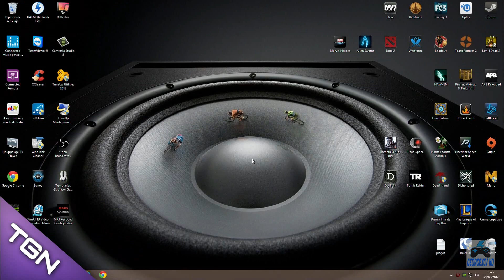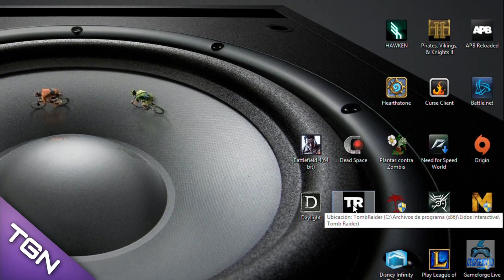Tomb Raider 2013 Gameplay Español | Capitulo # 1 1080p en 2.0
Tomb Raider Hola pichones, hoy os traigo un gameplay del Tomb Raider 2013 Gameplay Español en 2.0 espero que os guste, un saludo.
"Tomb Raider" 2013 | Let's Play en Español | Capitulo #1 en 2.0

--Quieres ser PARTNER de TGN como yo, entra en este LINK, es muy facil

--Quieres ser PARTNER de VISO entra en este LINK, es muy facil

--Compra los mejores juegos "MAS BARATOS" que en ningún otro sitio
╔ ஜ۩۞۩ஜ ╗
╚ ஜ۩۞۩ஜ ╝
Metas conseguidas:
██ 100 suscriptores ✔
███ 200 suscriptores ✔
████  300 suscriptores ✔
█████  400 suscriptores ✔

Mi PC:
Procesador: Intel Core i7 3770 3,4 GHz (hasta 3,9 GHz con turbo)
Memoria Ram: 16 GB
Tarjeta Grafica: NVIDIA GeForce GT 640 3 GB
Disco Duro: 2 TB
Reproductor de Blu-ray SuperMulti
Audio de 7.1 canales

CAPITULOS SIGUIENTES
Tomb Raider 2013 | Let's Play en Español | Capitulo #2 en 2.0

"tomb raider" "Tomb Raider (Video Game Series)" "Tomb Raider (Video Game Series)" "Tomb Raider (Video Game)" "Let's Play" "Video Game (Industry)" "gameplay" "español" "steam" "epico"